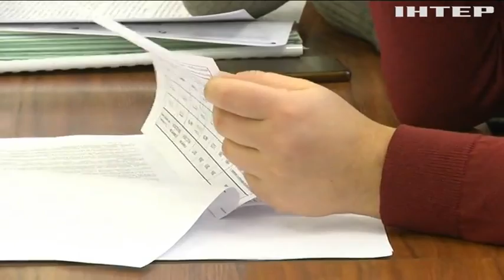Мізерні пенсії, зарплати та соцвиплати: державний бюджет порушує Конституцію України - Сергій Каплін